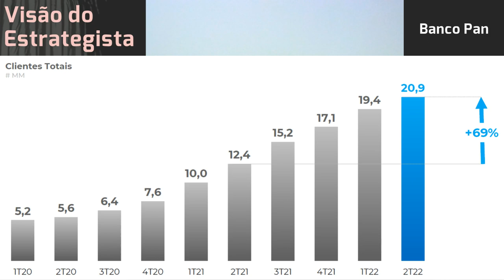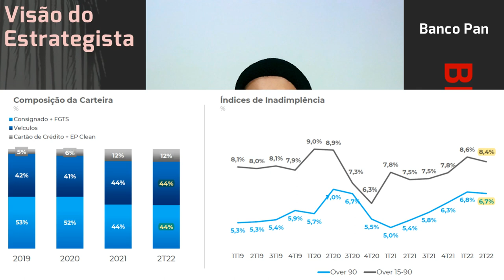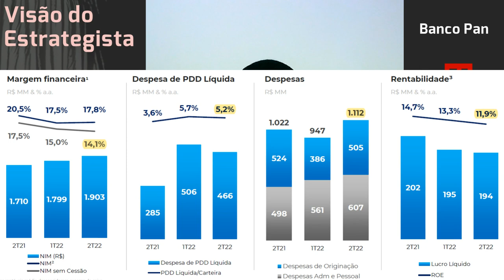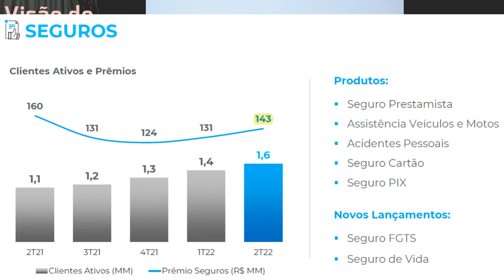20.08.2022 - Visão do Estrategista - Resultados Banco Pan 2T22 - BPAN4